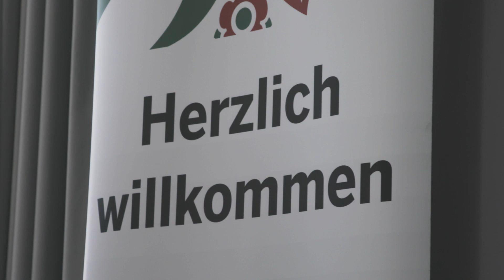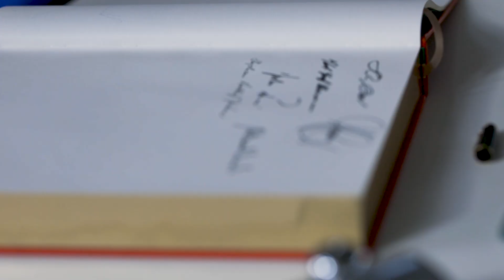ZukunftsMetropoleRuhr: Auftaktveranstaltung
Die ZukunftsMetropoleRuhr ist gestartet. Armin Laschet stellte im Beisein der Regionaldirektorin des RVR und der fünf Vorstandsmitglieder der Unternehmen E.ON, EVONIK, HOCHTIEF, RWE und thyssenkrupp die Initiative am 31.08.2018 im Rahmen des NRW-Tages vor.